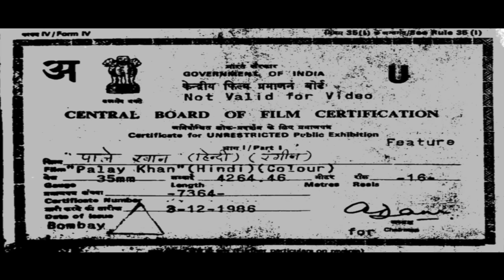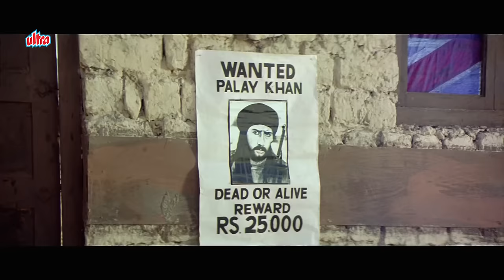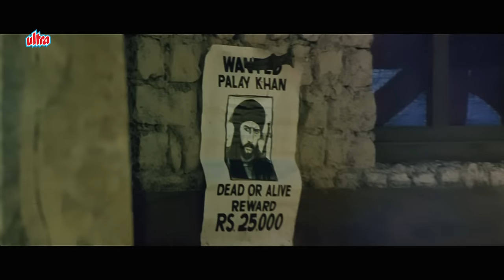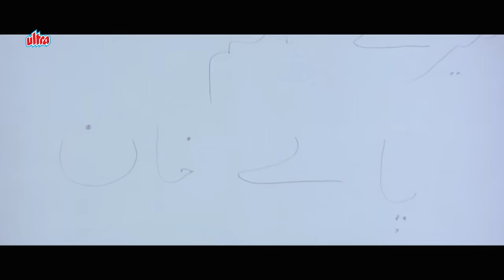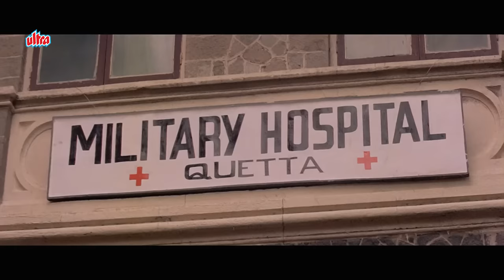जैकी दादा की जबरदस्त हिंदी एक्शन मूवी 'पलय खान' - Palay Khan Full Movie | Jackie Shroff Action Movie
Watch Superhit Hindi Action Movie Palay Khan (1986)
Starring : Jackie Shroff, Poonam Dhillon, Farah, Anupam Kher, Shakti Kapoor, Suresh Oberoi, Puneet Issar